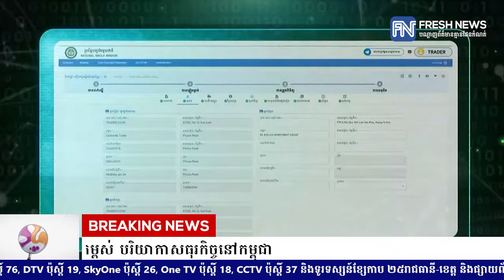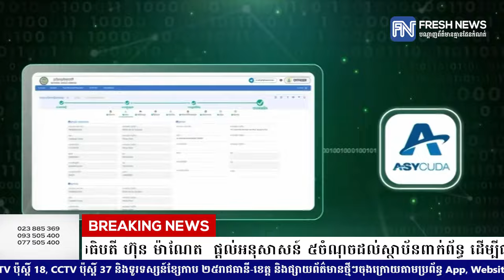សម្តេចធិបតី ហ៊ុន ម៉ាណែត ផ្ដល់អនុសាសន៍ ៥ចំណុចដល់ស្ថាប័នពាក់ព័ន្ធ ដើម្បីធានាបាននូវប្រសិទ្ធភាព.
សម្តេចធិបតី ហ៊ុន ម៉ាណែត  ផ្ដល់អនុសាសន៍ ៥ចំណុចដល់ស្ថាប័នពាក់ព័ន្ធ ដើម្បីធានាបាននូវប្រសិទ្ធភាពនៃការអនុវត្តប្រព័ន្ធបញ្ជរតែមួយជាតិ សំដៅលើកកម្ពស់ បរិយាកាសធុរកិច្ចនៅកម្ពុជា
* រាយការណ៍ដោយកញ្ញា យ៉ង់ សក្គុណា  និងកញ្ញា យឹម ចាន់ស្រីវីន